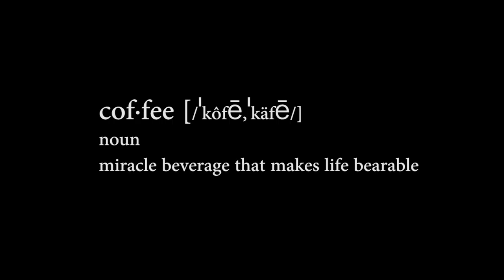How to Make Coffee Like a Cinematographer - Epic Coffee B-Roll Video!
I've loved all of the 'epic B-Roll' style videos that I've been seeing around these days, and I was inspired to try shooting a test one on my phone! Can't wait to try this technique out on something bigger.